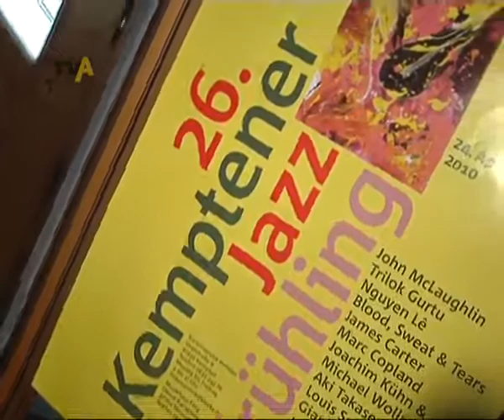Kemptener Jazzfrühling steht vor der Tür....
Aus einer Art Schnapsidee ist der Kemptener Jazzfrühling geboren worden  das war 1984. Damals gab es ganz unterschiedliche Ideen, wie man den Jazzfrühling aufziehen könnte, als 24 Stunden Veranstaltung zum Beispiel. Letztlich hat sich das Team des Kemptener Kleinkunstvereins Klecks aber doch für eine ganze Woche Jazzmusik entschieden  mit Erfolg, wie die 26. Auflage des Jazzfrühlings in Kempten zeigt. Verena Scherm und Anne Scharpf mit einem Vorgeschmack, was uns in dem Jahr erwartet. Von Verena Scherm und Anne Scharpf.